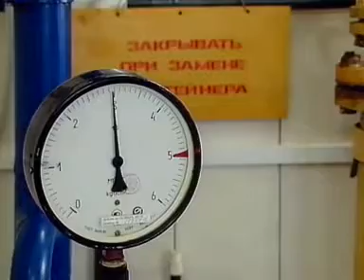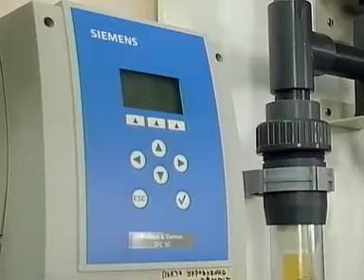Реконструкция объектов водоснабжения и водоотведения в Запорожье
Реконструкция объектов водоснабжения и водоотведения — одна из приоритетных задач городской власти Запорожья и коммунального предприятия «Водоканал». В текущем году завершены пуско-наладочные работы по замене устаревшего хлорного хозяйства на Днепровской водопроводной станции №2. Сейчас там ведется ремонт одного из 16 контактных осветителей.